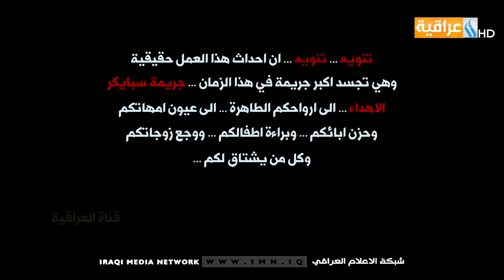مسلسل سبايكر الحلقه الاولى2018حصريا HDكامله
لأول مره في التلفزيون العراقي مسلسل سبايكر يوثق الاحداث التي حدثت منذ بدايه عام2014